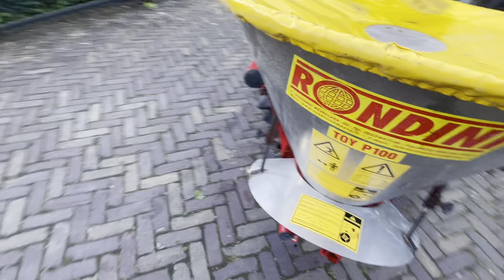iseki tx1410 schlepper / traktor / tractor